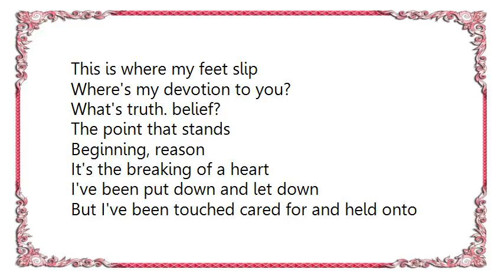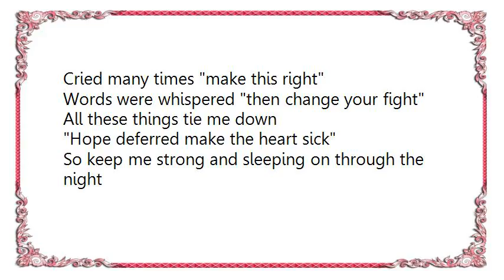Life in Your Way - My Devotion Lyrics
[Lyrics Life in Your Way - My Devotion]
This road is worn it's a long walk to home
Rest seems lost on my own
The world has no mercy for me
All I need is something to live for and stand by

A love that's true
I have passion for freedom
I want truth to set me free
This is where my feet slip

Where's my devotion to you?
What's truth. belief?
The point that stands
Beginning, reason

It's the breaking of a heart
I've been put down and let down
But I've been touched cared for and held onto
Cried many times make this right

Words were whispered then change your fight
All these things tie me down
Hope deferred make the heart sick
So keep me strong and sleeping on through the night